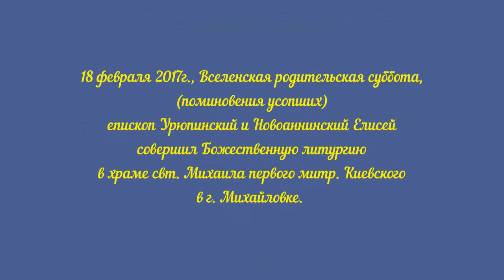Архиерейское богослужение во Вселенскую родительскую субботу.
18 февраля 2017г., Вселенская родительская суббота, (поминовения усопших) епископ Урюпинский и Новоаннинский Елисей совершил Божественную литургию в храме свт. Михаила первого митр. Киевского в г. Михайловке.

Его Преосвященству сослужили: настоятель храма иерей Алексий Муркин, настоятель храма Казанской иконы Божией Матери г. Михайловки иерей Василий Каразий, диакон Лев Сергеев.

После сугубой ектении архипастырь вознес молитву о мире в Украине.

По запричастном стихе проповедь произнес настоятель храма Казанской иконы Божией Матери г. Михайловки иерей Василий Каразий.

По окончании Литургии была совершена панихида «по всем от века усопшим православным христианам, отцам и братиям нашим».

После чего Преосвященнейший Владыка обратился к прихожанам с архипастырским словом о значении вселенской родительской субботы в преддверие Великого поста.

В субботу мясопустную, перед воспоминанием Страшного суда Христова, на котором предстанут все живые и умершие, Церковь совершает поминовение «всех от Адама и до днесь усопших во благочестии и правой вере».

В эту субботу Церковь, по своему человеколюбию, особенно молится о тех умерших, которые по тем или иным причинам не получили церковного отпевания или церковной молитвы: «узаконенных псалмов и песнопений памяти не получиша» (Синаксарий мясопустной субботы).

«Если бы все православные христиане стали молиться исключительно только о своих сродниках и друзьях, какая была бы им мзда (Мф. 5, 46), какая была бы им благодать?.. И грешники любящих их любят (Лк. 6, 32), и язычницы такожде творят (Мф. 5, 47), – пишет свт. Афанасий (Сахаров). – А главное, при таком порядке, когда каждый молился бы только о своих, молитва о любимых сродниках наших и друзьях и о нас самих продолжилась бы лишь в течение нескольких лет или десятилетий после кончины, только до тех пор, пока живы и не позабыли еще усопших знавшие и любившие их, — а дальше некому уже было бы поминать их».